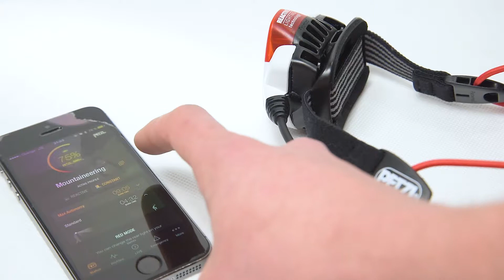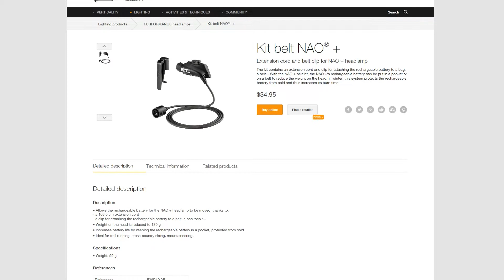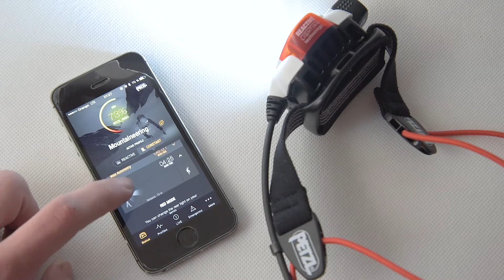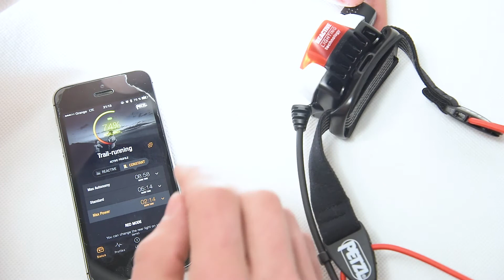AS | Video ukážka novinka Petzl NAO 2017 | (SK FullHD)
Outdoorový obchod Adam Sport, predvádzal novinky od Petzl 2017. Čelovku Petzl Nao 2017
No proste nedá sa odolať :-)